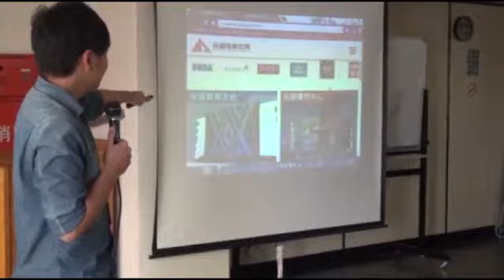400元選立委？ 陳為廷：將開放政治獻金專戶--蘋果日報 20141222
【動新聞╱綜合報導】太陽花學運領袖陳為廷宣布參加苗栗立法委員補選後，以北中南在地開講方式宣傳參政理念，並公開召募競選志工；陳為廷昨天下午第2站走訪高雄市，雖志工報名僅2、30人，且多數為高雄人，但仍有志工熱情力挺，「希望陳為廷能選上！」

陳為廷說，這次選戰定調為「為廷轉苗栗」，希望讓外地求學及就業的苗栗人，成為改變苗栗的生力軍；在外縣市辦召募說明會，希望年輕人放假時能回到家鄉，理解家鄉需要改變，目前徵選志工報名的有2百多人，其中1百多人為苗栗籍，這些人數是過去選戰沒發生的盛況，目標要徵募千名志工隊。

陳為廷表示，志工隊未來到各鄉鎮傳統掃街、宣講外，也要做苗栗訪談的工作，因為過去看到苗栗，都是劉政鴻的暴政，這次希望透過全國性的選戰能看到苗栗的美好以及不足之處。

由於戶頭只剩400元，陳為廷預估此次選戰所需辦公室及文宣經費可能要400萬，目前還沒接到任何1筆捐款，待法定政治獻金開戶的時間，希望民眾能以小額捐款的方式支持。

現場報名參與志工老中青都有，1名婦人說，反正高雄和苗栗都在台灣，距離遠也沒關係，就是希望陳為廷選上；今年大學畢業、當市府約聘工的雲姓男子說，曾參加太陽花學運，很認同陳為廷的政治理念，因此義務助選。